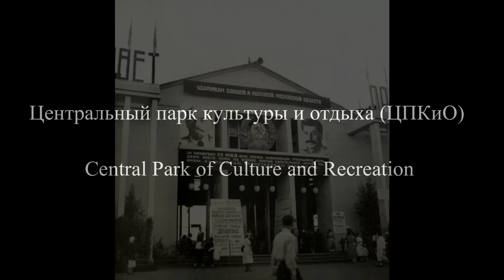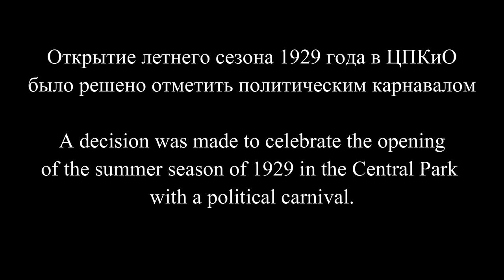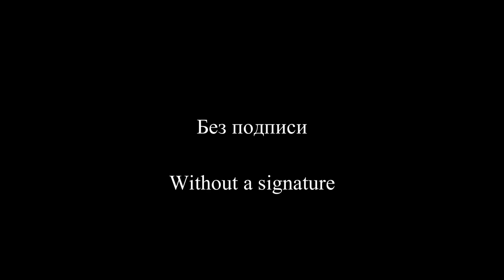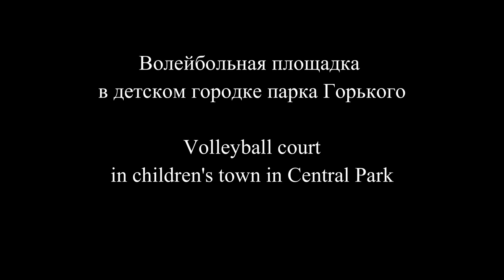Парк Горького в Москве, на фотографиях 1928-1935 годов/ Gorky Park Мoscow in photos from 1928-1935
Парк Горького Москва
Первые годы
фото эссе
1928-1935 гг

Gorky Park Мoscow
The early years
Photo essay
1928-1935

Д. Шостакович
Из балетной сюиты №1 и №3

D. Shostakovich
From the Ballet suite No.1 and 3

Центра́льный парк культу́ры и о́тдыха и́мени Макси́ма Го́рького (сокращённо ЦПКиО или парк Горького, международное название — англ. Gorky Park) — московский парк культуры и отдыха.
Партерная часть парка появилась в 1923 году после организации на месте свалки Орловского луга Всероссийской сельскохозяйственной выставки (ВСХВ), планировку которой от входа до Нескучного сада выполнил архитектор-авангардист Константин Мельников.
ЦПКиО был открыт 12 августа 1928 года, в 1932-м парку присвоили имя писателя Максима Горького. В разное время проектировкой парка занимались Эль Лисицкий и Александр Власов. Арка главного входа возведена в 1955 году по проекту архитектора Георгия Щуко.

Maxim Gorky Central Park of Culture and Recreation (abbreviated CPKiO or Gorky Park, the international name is Gorky Park) is a Moscow park of culture and recreation.
The parterre part of the park appeared in 1923 after the organization of the All-Russian Agricultural Exhibition (VSHV) on the site of the landfill of the Orel Meadow, the layout of which from the entrance to the Neskuchny Garden was carried out by the avant-garde architect Konstantin Melnikov.
The Central Park was opened on August 12, 1928, and in 1932 the park was named after the writer Maxim Gorky. At different times, El Lisitsky and Alexander Vlasov were engaged in the design of the park. The arch of the main entrance was erected in 1955 by architect Georgy Shchuko.

Photos c/o Pastvu